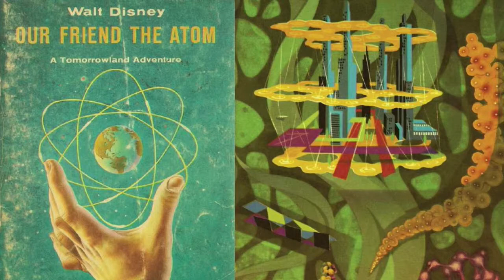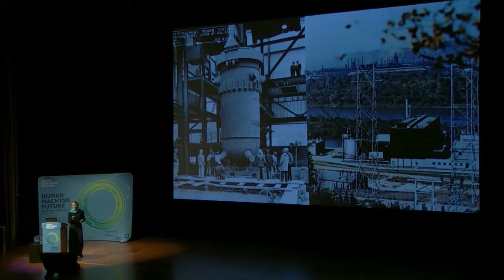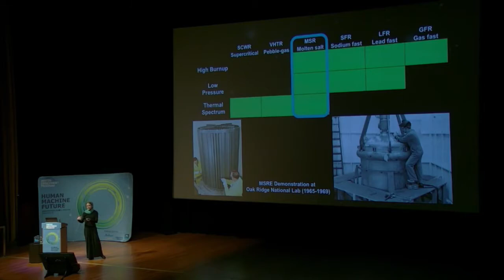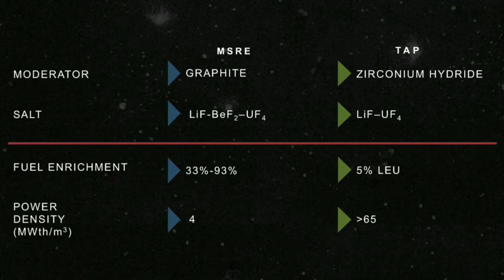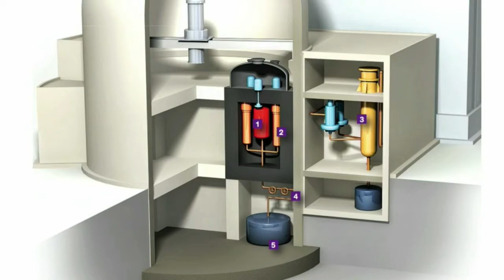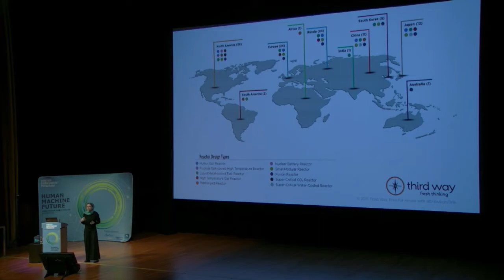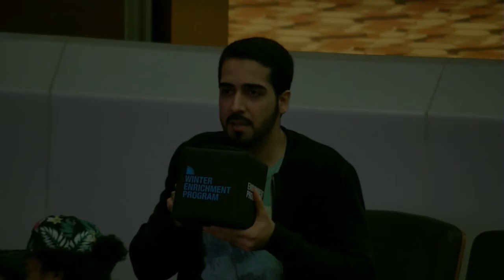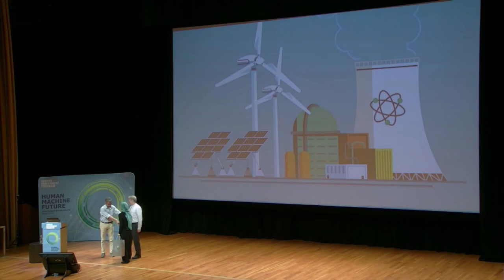WEP2018 TV: New approaches to nuclear power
Watch Dr. Leslie Dewan’s WEP2018 lecture live here on our YouTube Channel at 12:30 p.m. UTC+03. She will tell you everything you need to know about how the designs of new reactors push the boundaries of nuclear technology to allow for a safe, clean, and affordable answer to humanity’s energy needs.